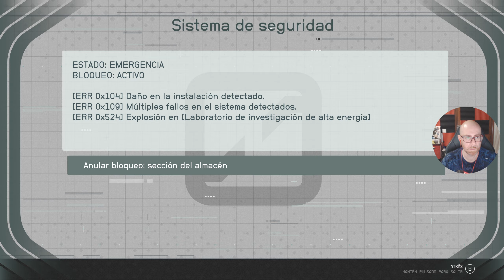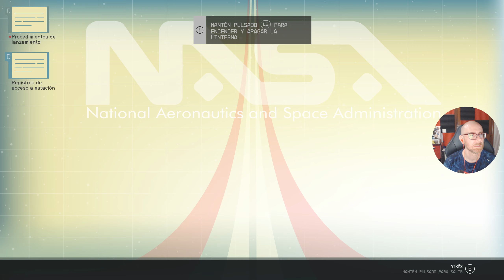STARFIELD | PC | Máxima Dificultad | Español | Cp.31 "Enredados"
Starfield es el primer universo nuevo en más de 25 años de Bethesda Game Studios, los galardonados creadores de The Elder Scrolls V: Skyrim y Fallout 4. En este juego de rol de próxima generación ambientado entre las estrellas, podrás hacerte el personaje que desees y explorar con una libertad sin precedentes mientras te embarcas en un viaje épico para desentrañar el mayor misterio de la humanidad.

En Starfield, la historia más importante es la que cuentas tú con tu personaje. Antes de emprender el viaje, personalizarás tu aspecto y determinarás tu pasado y tus rasgos. ¿Serás una avezada exploradora, un diplomático con mucha labia, une sigilose ciberagente o algo completamente distinto? Tú eliges. Decide quién eres y en qué te convertirás.

MI PC:

- Tarjeta Gráfica: XFC MERC 308 AMD RADEON RX 6700 XT
- Procesador: Procesador AMD Ryzen 7 3800XT 4.6 Ghz (4.9 Ghz modo turbo)
- Placa base: MSI MPG B550 Gaming Plus
- Memoría RAM: Kingston FURY Beast DDR4 3200 MHz 32 GB 2x16GB CL16
- Fuente de alimentación: Aerocool LUX 750M RGB 750W Bronze Semi-Modular
- Caja: Aerocool Quartz USB 3.0 LED Rojo Cristal Templado
- DirectX Version: DirectX 12
- Micrófono: Blue Snowball
- Webcam: Logitech HD Pro Webcam C920 2.0
- Pantalla: Monitor - LG Ultragear 24GN650-B 24" LED IPS FullHD 144Hz
- Pantalla: Monitor - PEAQ PMO Slim S320, 31.5" WQHD
- Disco duro SSD NMVe M.2: Samsung 970 EVO PLUS 500GB
- Disco duro SSHD: Seagate FireCuda SSHD 2.5" 1TB SATA3
- Disco SSD 1: Kingston 128GB
- Disco SSD 2: Samsung 750 Evo SSD Series 250GB SATA3
- Disipador: Corsair Hydro H100x Refrigeración Líquida
- Ventilación: Cinco ventiladores 120x120
- Programas de grabación: ReLive(AMD), OBS Studio, Bandicam y Game DVR(Windows 10).
- Programas de edición: Avidemux, Photoshop y Premiere